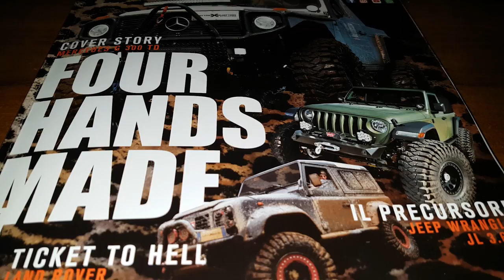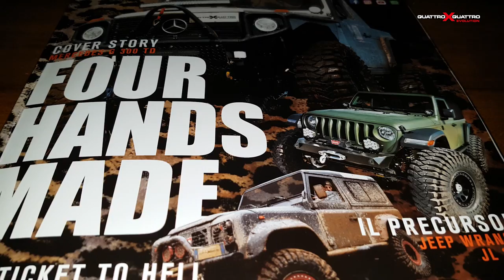QuattroxQuattro XEvolution Numero 19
Ed ecco a voi un piccolo riassunto di quello che troverete nel nuovo numero di QuattroxQuattro XEvolution in edicola dal 29 Marzo!

Montaggio e video: Antonio Papalia
Foto: Francesco Fatichenti
Social: Gianluca Vittori